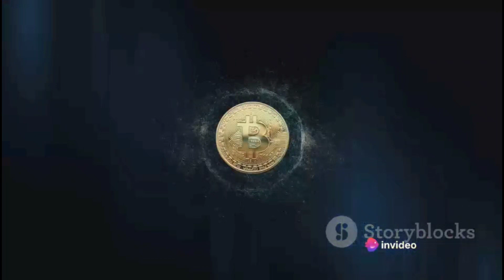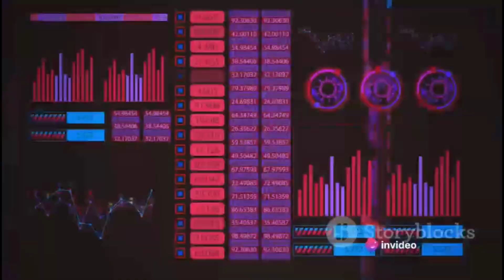what is Quantum computer?